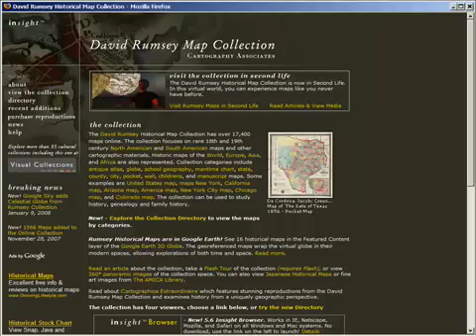Giving Maps a Second Life:1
Map Collector David Rumsey shows how his increasing use of digital technologies and the Internet over the past decade has transformed his work as a historical map scholar and collector. Using imaging software, GIS, and popular applications like Google Earth and Second Life, Rumsey has given new life to old maps, both in their dissemination and our ability to analyze and understand them, thereby unlocking the information held in maps for use in a wide range of disciplines. He will discuss and demonstrate how he offers these software tools and a growing number of digitized maps themselves on his free public online map library